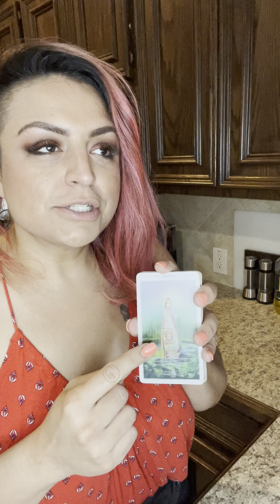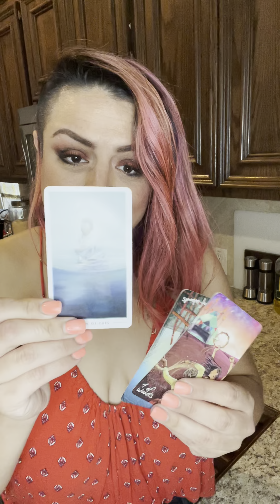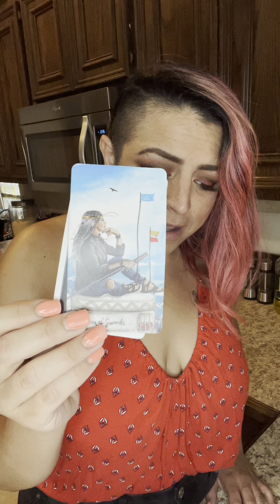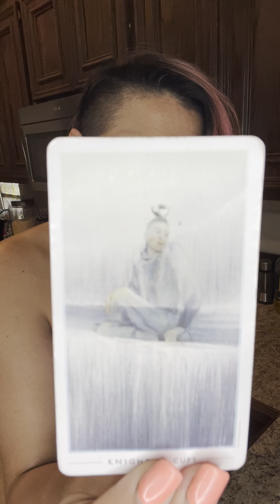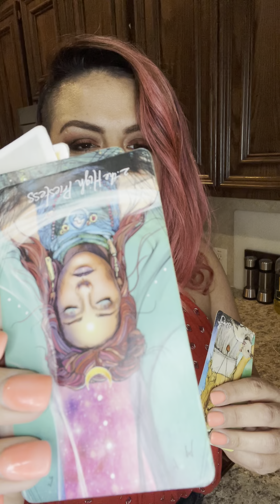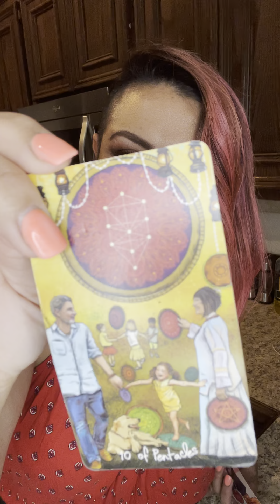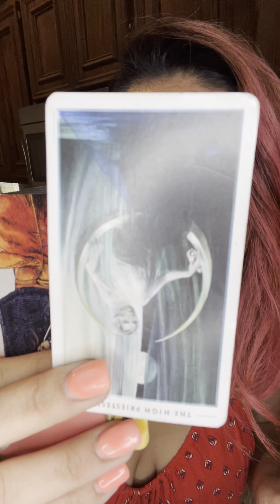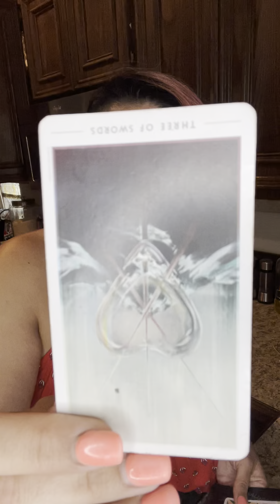Pisces : Still dual minded, your own worst enemy